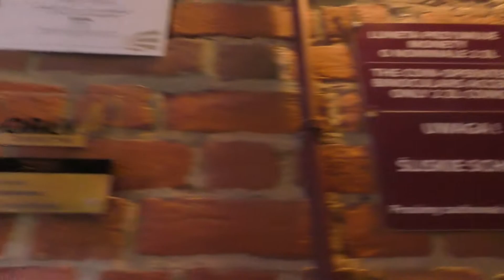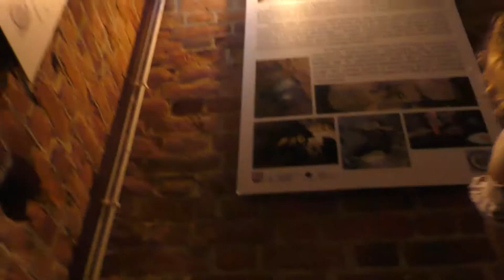Brama Opatowska w Sandomierzu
Wejście i widok z Bramy Opatowskiej w Sandomierzu.